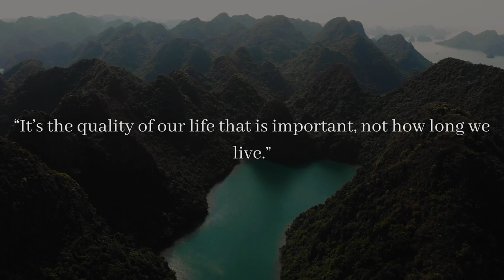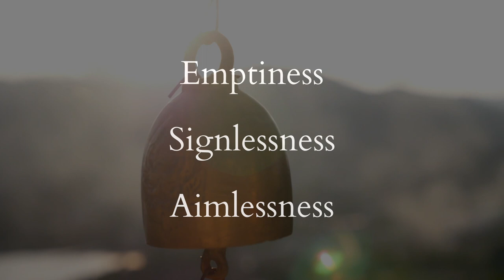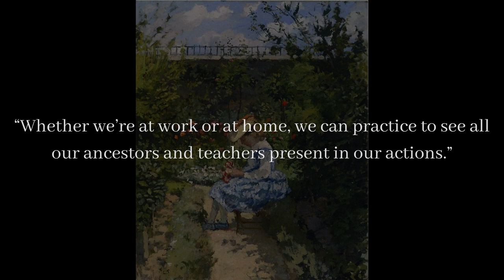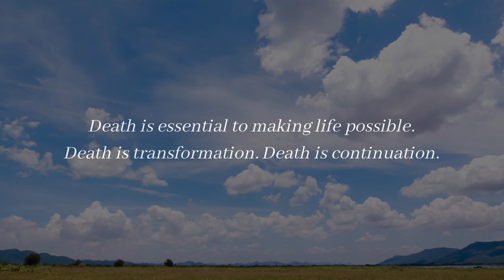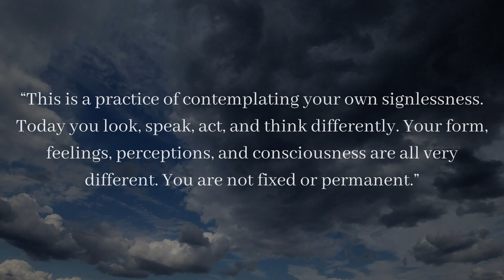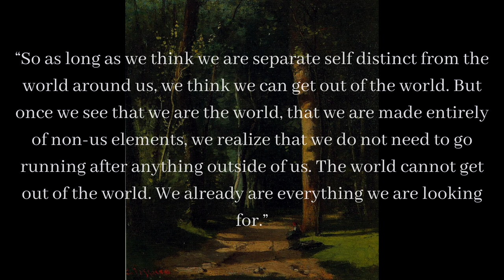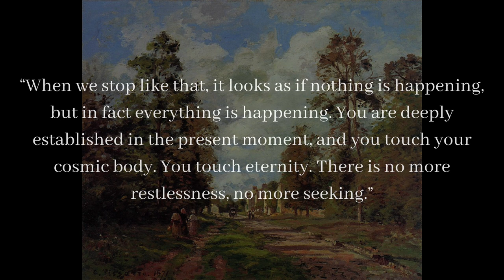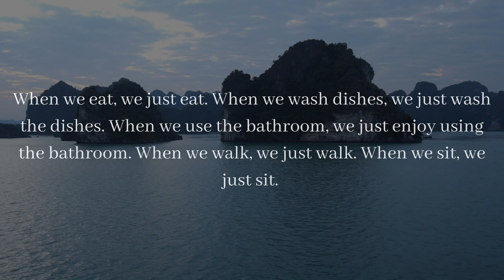The Three Doors of Liberation | The Art of Living by Thich Nhat Hanh Part 1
Summary of The Art of Living by Thich Nhat Hanh. This is part 1 of 2.

00:00 Introduction
01:42 Emptiness
06:25 Signlessness
09:04 Aimlessness